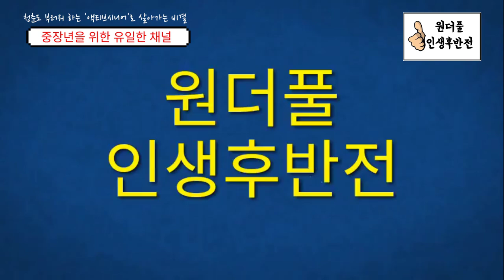청춘도 부러워하는 '액티브 시니어'로 살아가는 비결 - 원더풀 인생후반전